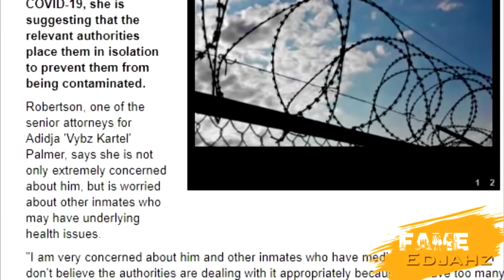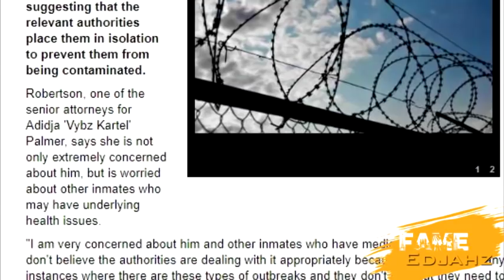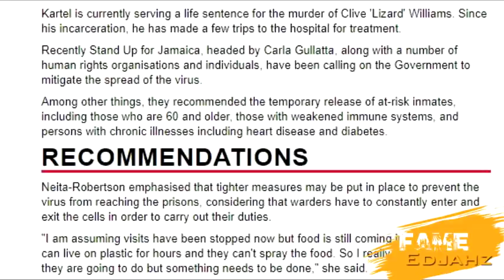Vybz Kartel Lawyer "VERY CONCERN WITH THE OUTBREAK AFFECTING HIM"|Koffee "RATE KARTEL"|March.26.2020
Fame Edjahz News, Commentary, And Discussion On Vybz Kartel Lawyer Speaking Out Also Koffee Singing Vybz Kartel Song.